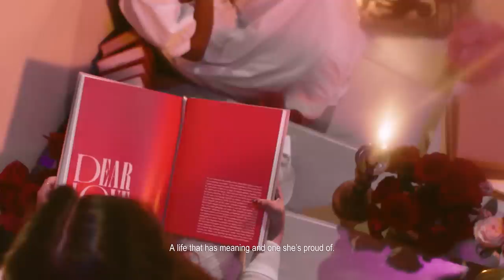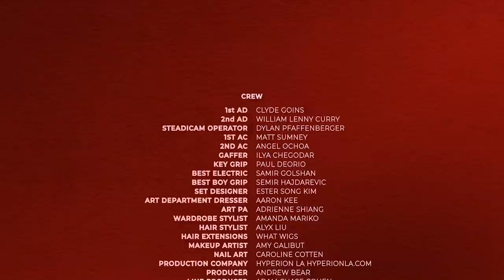Nailea Devora in 'Untangled', a short film by Sarah Bahbah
Introducing, Untangled - a modern day fairytale that combs through the intricate threads of my decade-long artistic journey to reconciling with love. Starring the magnetic @NaileaDevora who plays Baby Sarah, leading us through a labyrinth of spiritual, physical, and emotional discovery.

I’m excited to announce that my book, Dear Love is officially available today, and shipping weekly. 10 years of art, 1 year of mental breakdowns, a lifetime of storytelling. 424 pages, 600 visuals, 20 projects. Pay what you can. Self-funded. Self-published.

A huge thank you to Valentino Beauty for supporting this film project ❤️

Thank you to the exceptional cast and crew who helped bring Untangled to life.

Director and Executive Producer: @SarahBahbahOfficial
Writer: Grant Mellon
DP: Jeremiah Pitman
Production: Hyperion LA
First AD:  Clyde Goins
Set Design: Ester Song Kim
Art Department Dresser: Aaron Kee
Hair:  Alyx Liu
Wigs: What Wigs
Makeup: Amy Galibut
Wardrobe Stylist: Amanda Mariko
Nail art: Caroline Cotten
Voiceover: Toledo Diamond
Editor: Aaron Bencid
Colorist: Quinn Alvarez @ Apache
Composer: Jonathan Shaheri
VFX: Sam Kolber
Motion Graphic Design: Zoe Hazlett
Legal: Audrey Benoualid

Special thank you  Mariam Rastegar at Range Media Partners